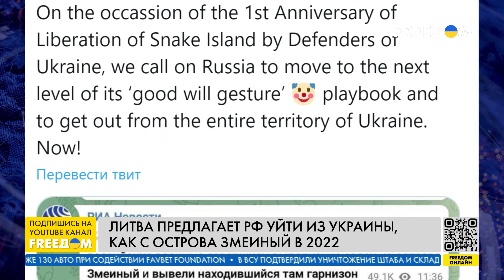⚡ Годовщина освобождения Змеиного. Как ускорить процесс обмена военнопленными. Разбор Коваленко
Военно-политический обозреватель группы "Информационное сопротивление" Александр Коваленко в прямом эфире телеканала FREEДOM поделился мнением, какое значение имеет освобождение ВСУ острова Змеиный. Коваленко также поделился мнением, как можно ускорить процесс обмена военнопленными. Подробности – в интервью.